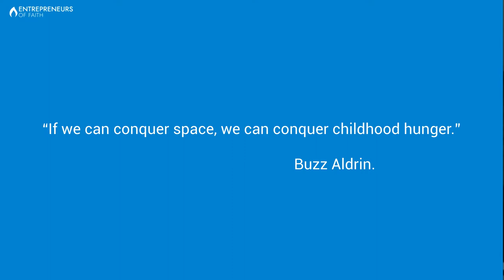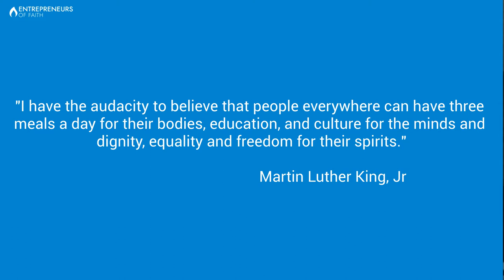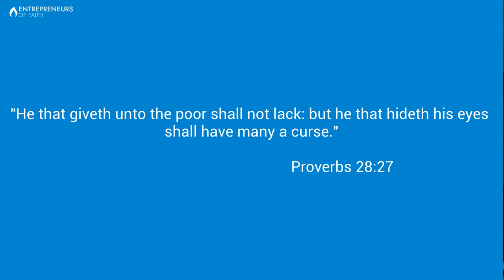If We Can Conquer Space, We Can Conquer Hunger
“If we can conquer space, we can conquer childhood hunger.” Buzz Aldrin.

In today’s episode, I will share with you a cause I’m passionate about… working to solve world hunger through entrepreneurship. This is Entrepreneurs of Faith, a Sunday episode of Monetization Nation. I’m Nathan Gwilliam, your host.

Going to Bed Hungry for the First Time

In 1994 I was a volunteer missionary in a rural, northeastern Brazilian town named Arcoverde. I remember one night I was there that I went to bed hungry for the first time in my life. I had no food and no money with which I could buy any food. Missing one meal was really not that big of a deal, but the feeling of helplessness that I was hungry and there was nothing I could do about it, was a big deal.

And, I cannot even begin to imagine how I would feel if my wife and children were also regularly going to bed hungry. That would be far worse.

What I went through one night is completely insignificant compared to the millions of people around the world who regularly go to bed hungry due to food insecurity. Imagine the helplessness and hopelessness they feel.